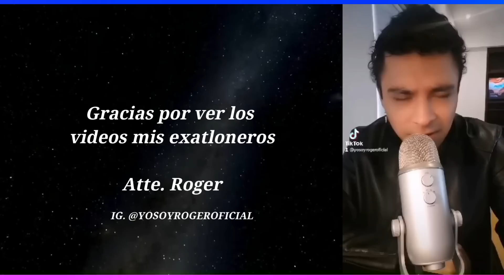LE GRITA MENTIROSA!!! PELEA AYLIN VS MATERIALISTA, ALEIDA MANIPULA A PEPE, LCDLF3